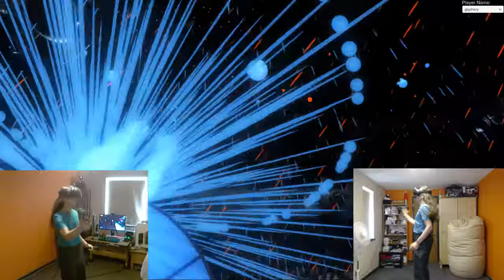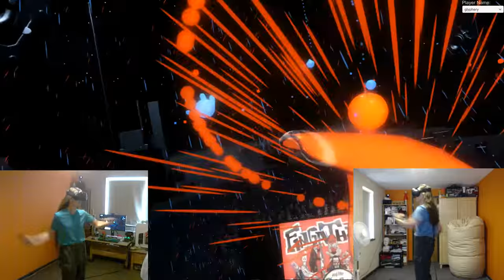Fingathing - Walk in Space [Audioshield Elite 10.00+9.88]